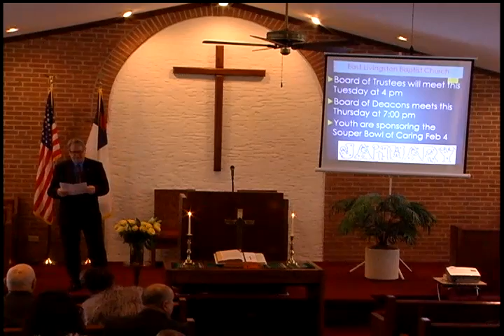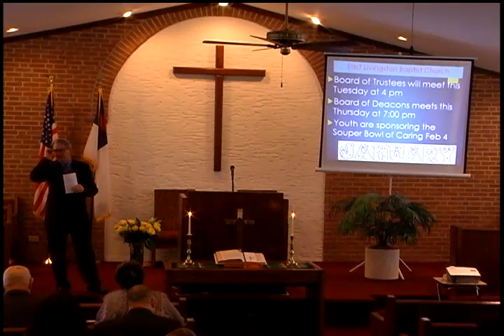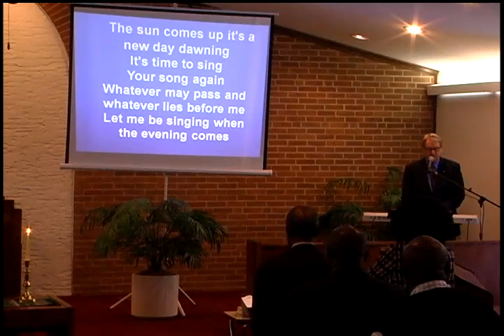20180121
Message:  "Our Living Hope"  Dr. Winters